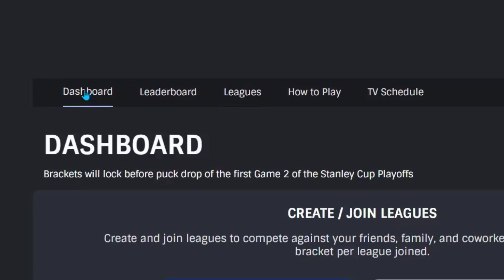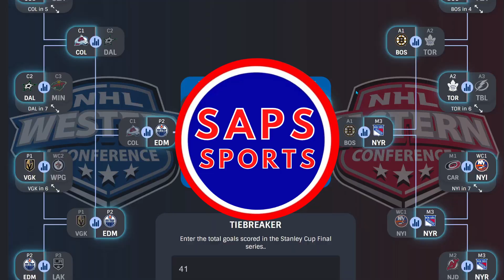WHO WINS THE CUP?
Welcome to the 2023 NHL Bracket Challenge! In this video, we'll be breaking down the playoff bracket and predicting the winners of each round.

In the first round, we'll be selecting the amount of games for each matchup. The top 8 teams from each conference will go head-to-head to reach the Stanley Cup.

Here's our breakdown of the playoff bracket:

Eastern Conference:
Boston Bruins vs. Florida Panthers
Toronto Maple Leafs vs. Tampa Bay Lightning
Carolina Hurricanes vs. New York Islanders
 New Jersey Devils vs. New York Rangers

Western Conference:
Colorado Avalanche vs. Seattle Kraken
Dallas Stars vs. Minnesota Wild
Vegas Golden Knights vs. Winnipeg Jets
Edmonton Oilers vs. Los Angeles Kings

We'll be analyzing each team's strengths and weaknesses to determine who has the best chance of moving on to the next round. Join us as we break down the matchups and make our predictions!